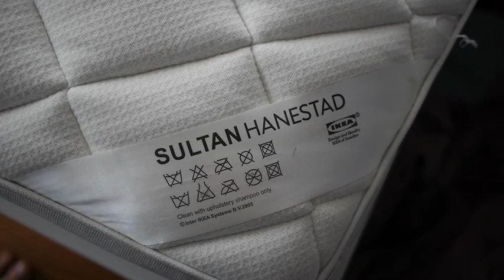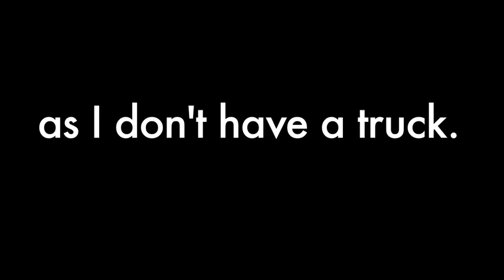Buy My Bed In Brooklyn (Song A Day #1613)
I'm totally selling my bed. It's an awesome bed. The thing is, my room is really small. My girlfriend is moving in; she has a smaller bed, so we're going with hers!

Here's the Ikea link to my bed frame

I've never had bed bugs. I repeat: Never, in my entire 31 years of existence, have I had bed bugs. Knock on wood and praise the flying spaghetti monster. The mattress is in great shape. As I mention in the video, the frame has 4 huge drawers. One of them has a a wonky bottom, but otherwise is totally fine.

I need the bed outta here by Tuesday, June 11th 2013 at the very latest. You'll need to come get it. I'm selling it for $200 obo. Cool?

I'm also selling a table, some chairs and a bench. All that for another $200. Here's a link to the table:

It's in perfect condition.

SEND me stuff the old fashioned way:

Jonathan Mann
144 N. 7th St.